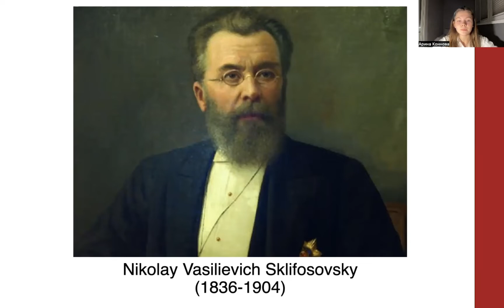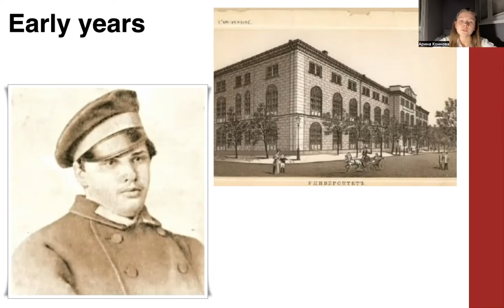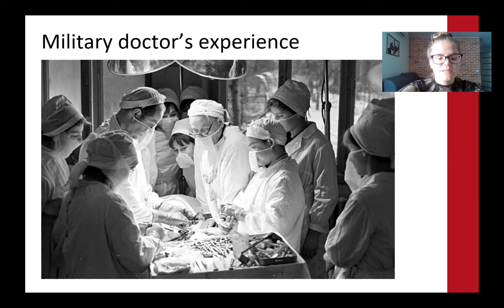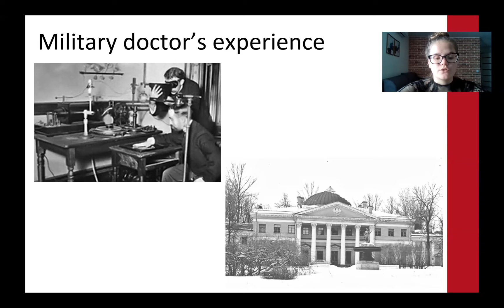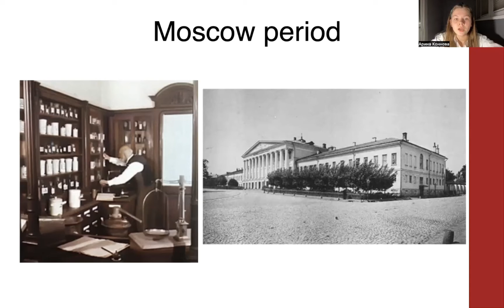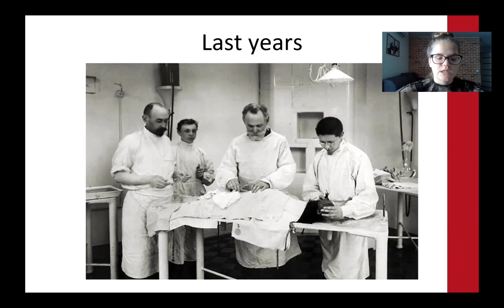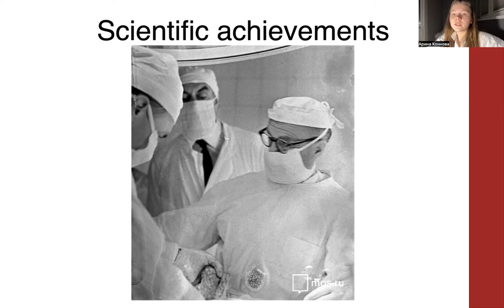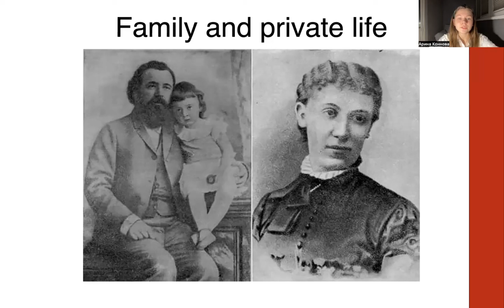NIKOLAY SKLIFOSOVSKY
Коннова Арина Сергеевна – студ. 1 курса пед. фак. СГМУ им. В.И. Разумовского.
Десятова Полина Андреевна – студ. 1 курса пед. фак. СГМУ им. В.И. Разумовского.
Научный руководитель: Чернышкова Елена Вячеславовна, зав. кафедрой иностранных языков СГМУ им. В.И. Разумовского, д-р соц. наук, доцент.